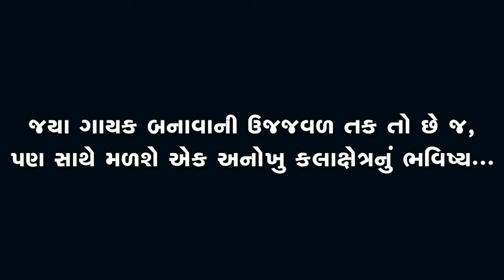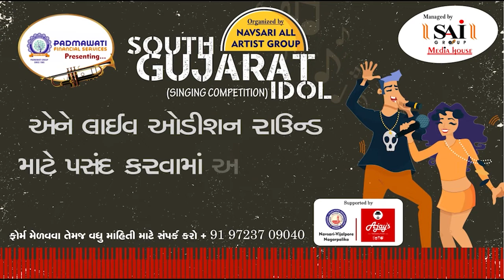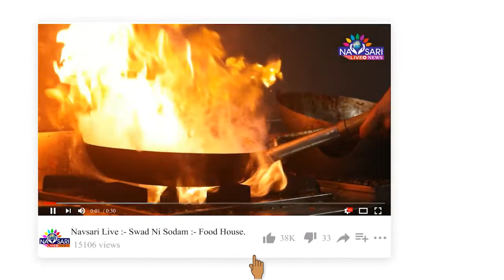Navsari Live :- South Gujarat Idol :- Live Audition :- Dipika Rathod Age 32